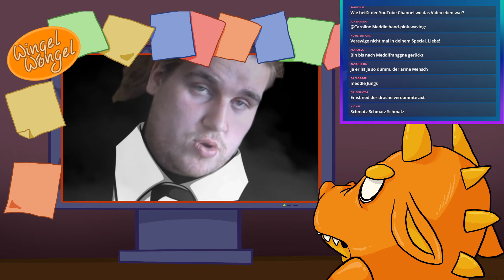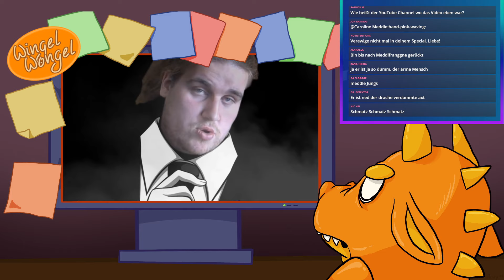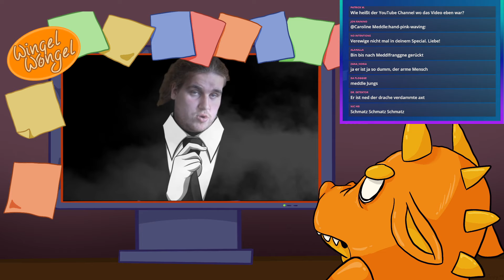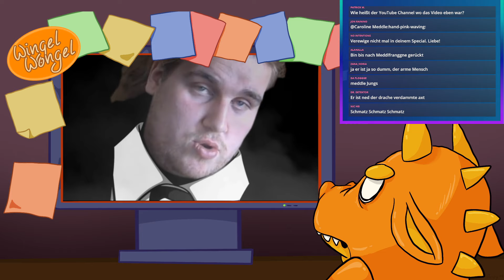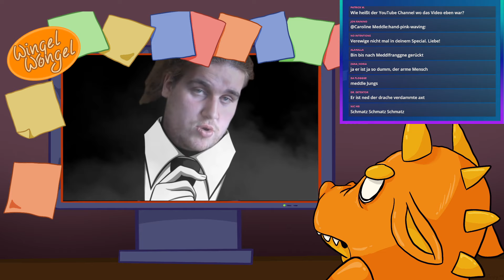Drachenlord Undercover im TS. Premium Mett! 4K Abo Special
Hey Leute heute mal wieder ein neues Video zum Drachenlord viel Spaß meine Freunde!